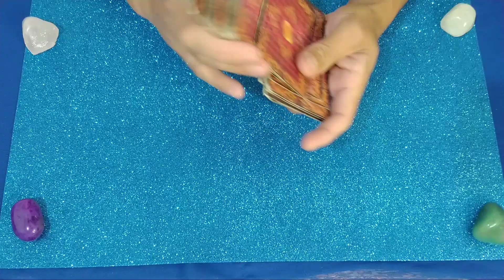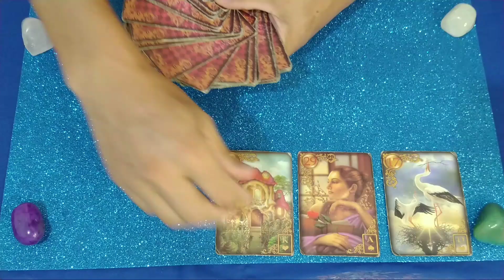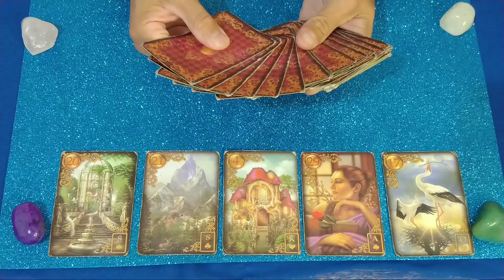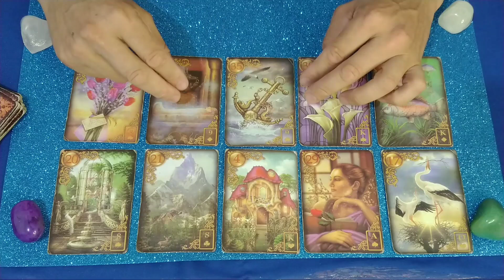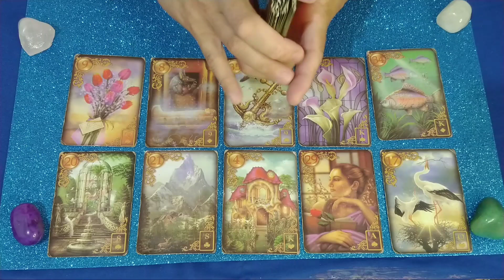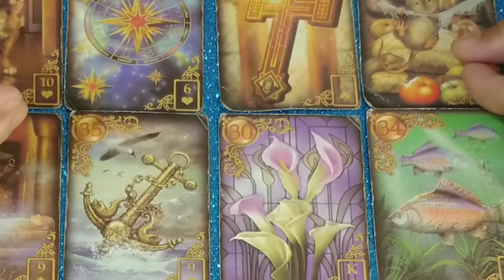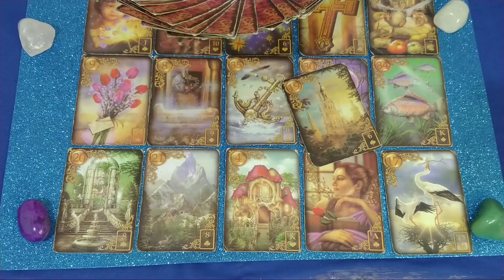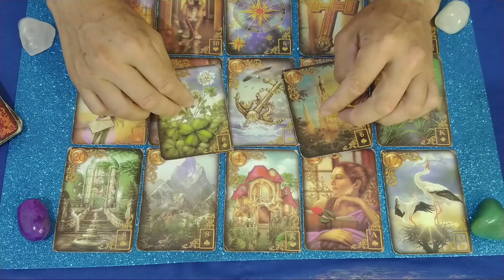ARTHUR PICOLI E CAROL MARCHEZI/ FUTURO🔮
Video RARO da JULIETTE cantando (bbb21)
BBB21, João Luiz, indicação, paredão, resumo, Festa, Big Fone, hoje, BBB 21 ao vivo, Lucas penteado pede para sair do bbb
lucas penteado , COMO ASSISTIR BBB21?